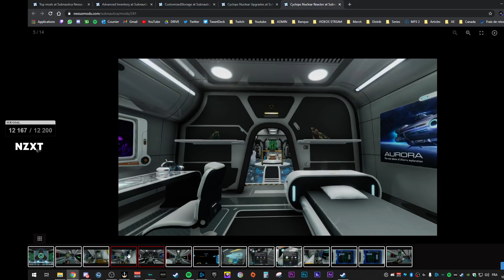SI JE MEURS JE VAIS PLEURER ► SUBNAUTICA #10